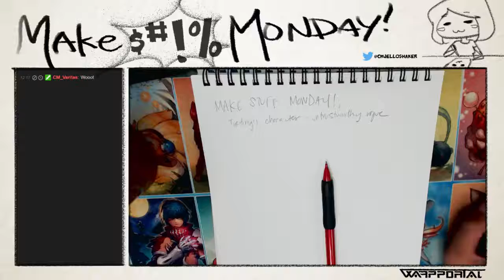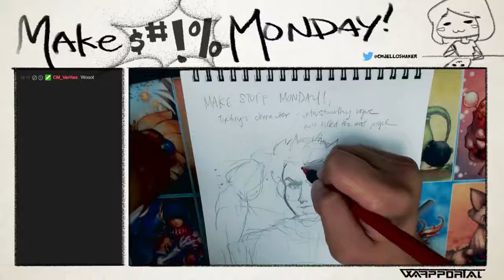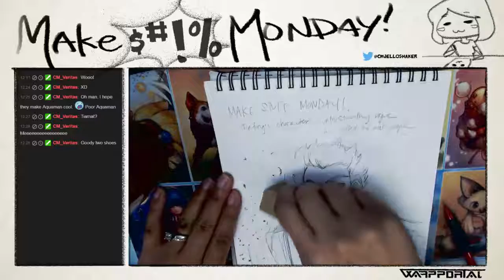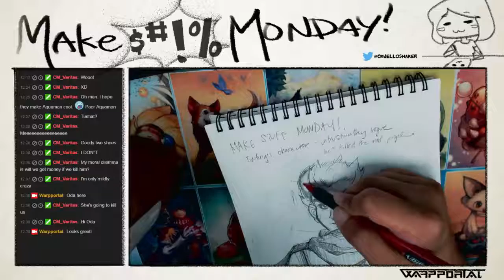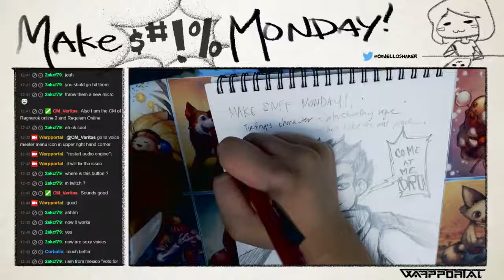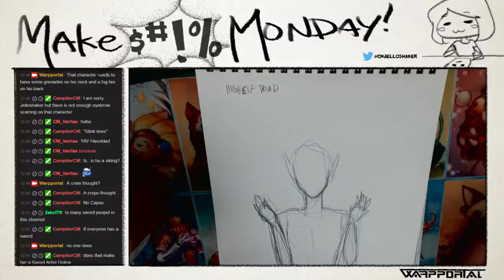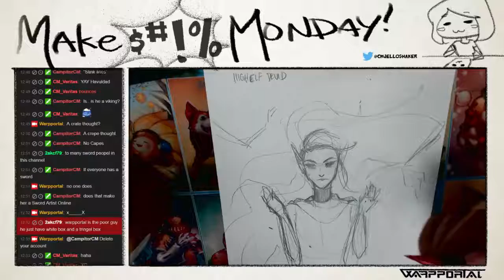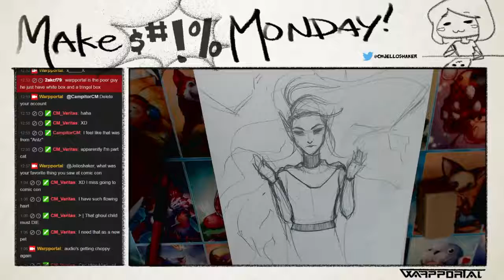Make $#!& Monday! - Episode 37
In this episode of Make Stuff Monday, JelloShaker, Dragonlark and Buttercup discuss the crazy Comic Con weekend, along with television and of course, while sketching some Dungeons & Dragonlarks characters!